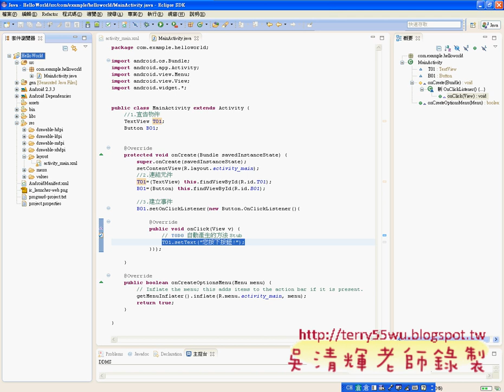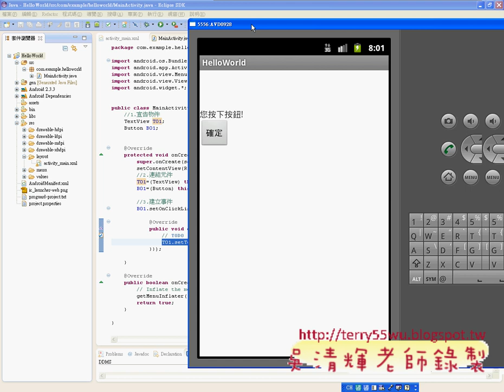08_HelloWorld程式設計(中科資工Android研習 吳老師提供)